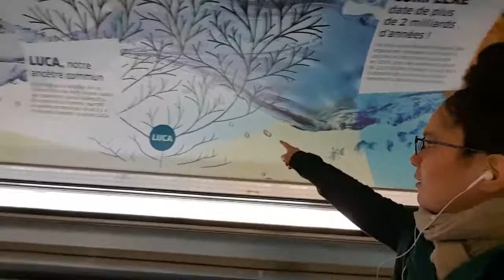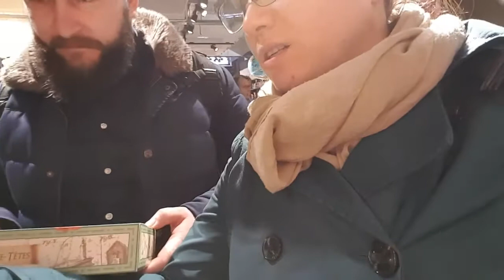L&M pe suflate! 2018